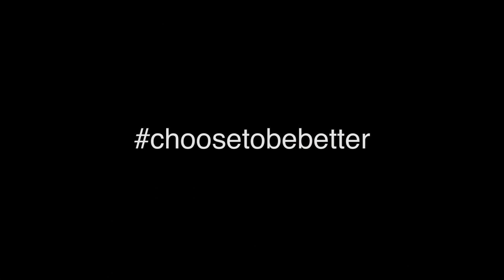Athletic Clothing company Strongbody Apparel's first promotional video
Technologically advanced activewear. Join the movment and Choosetobebetter